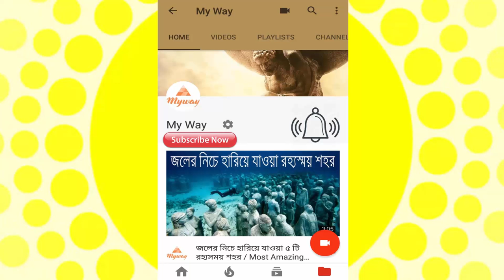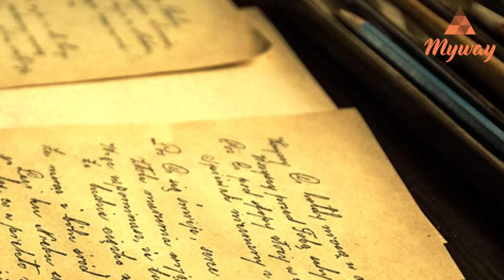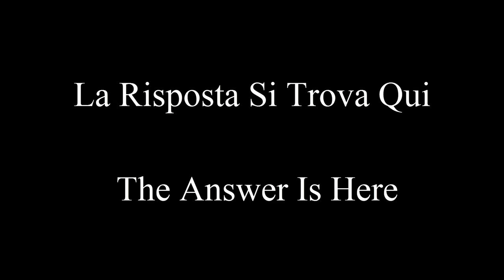মোনালিসা ছবির অজানা রহস্য || Unsolved Mystery Of Monalisa Painting || Bengali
Mona Lisa, oil painting on a poplar wood panel by the Italian painter, draftsman, sculptor, architect, and engineer Leonardo da Vinci, probably the world’s most-famous painting. It was painted sometime between 1503 and 1519 .

MyWay.